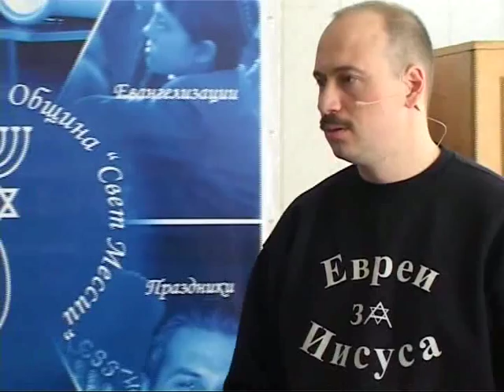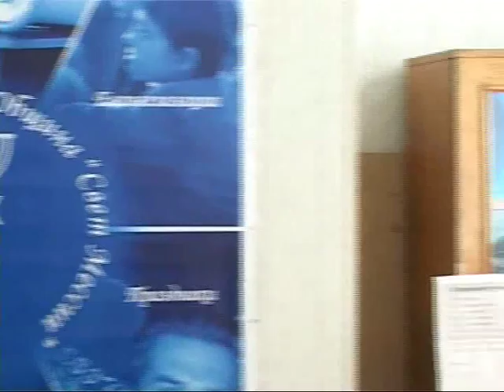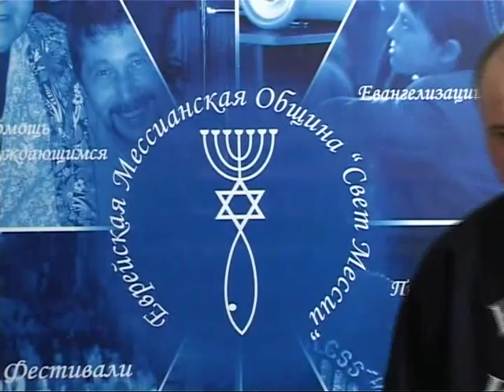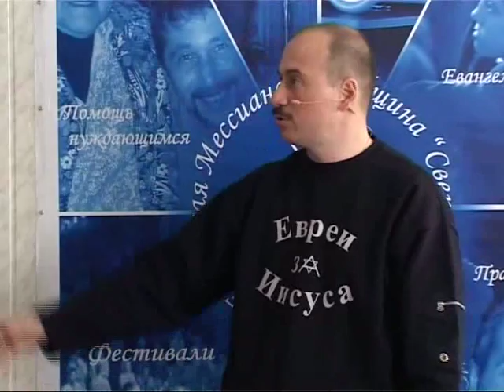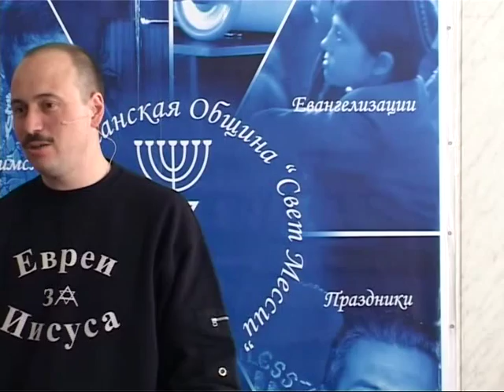МЕБИ Леонид Вассерман "Методы благовестия евреям" Урок 2